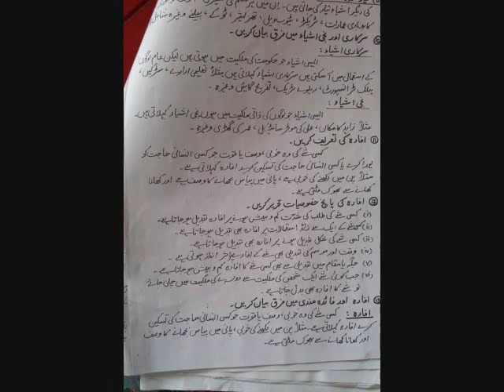Economics 1st Year by Prof Mukhtar Ahmed